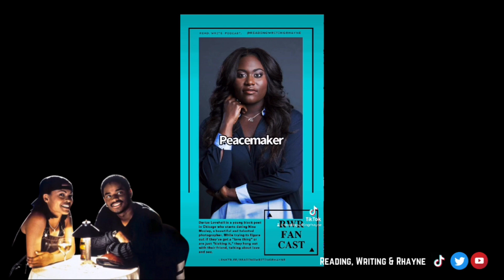Recasting Love Jones (1997) | Movie Talk 🖤❤️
Movie Talk: Love Jones (1997)

Darius Lovehall is a young black poet in Chicago who starts dating Nina Mosley, a beautiful and talented photographer. While trying to figure out if they've got a "love thing" or are just "kicking it," they hang out with their friend, talking about love and sex. Then Nina tests the strength of Darius' feelings and sets a chain of romantic complications into motion.